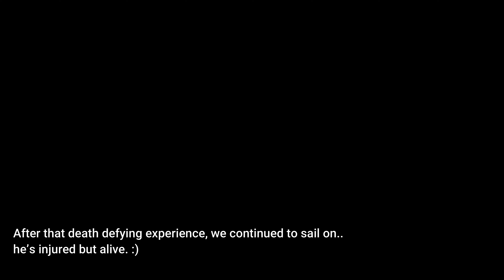River Rafting in Fuji (Someone almost died 😱😱😱) 4K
So we went whitewater rafting in Shibakawa and Fujikawa -- two of the biggest rivers in my city last August with only three people on the boat! Despite one incident that happened during that day, it turned out really really fun!

Special thanks to Ryuji for organizing this and Toppy at Monny's Outdoor Company (IG: monnysgram) for a fantastic day -- check out his company if you wanna do fun activities around the Fuji area.

🤩 TOOLS AND SERVICES THAT I PERSONALLY RECOMMEND:

💚 TEFL Certification - I highly recommend Premier TEFL for affordable and quality online courses

💚 For exciting Japan activities - I use Voyagin coz they offer wide options of cool activities around Japan with packages and of course, great discounts too! :

💚My favorite tagging, channel growth and management tool for Youtubers - VIDIQ allows me to track my competitors (lol), tagging and improve my SEO!